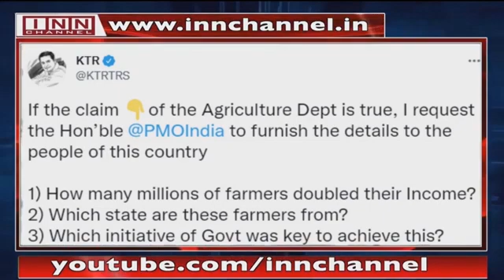KTR attacks PM on Agriculture dept’s claim of doubling farmers’ income